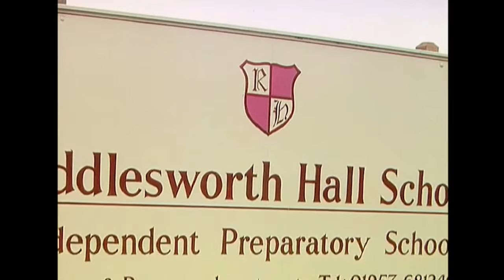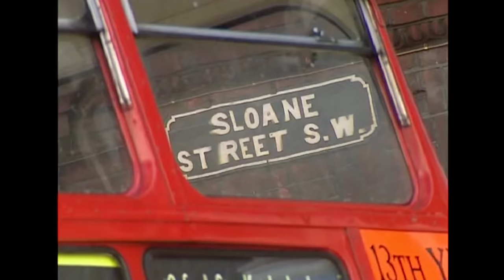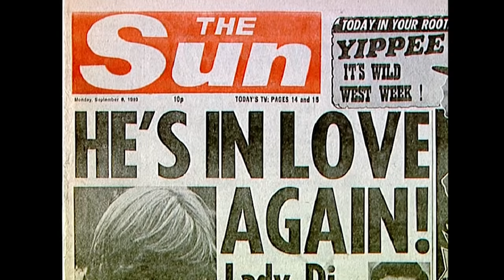The Real Story Behind Princess Diana's Incredible Life | The People’s Princess | Real Royalty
Two decades after the death of Diana, Princess of Wales, the mere mention of her name is able to provoke emotion, reflection, and a flood of memories of a special person who formed a very special place in all of our hearts. In this hour long film we remind ourselves of her origins, how she overcame a childhood of distant parents and shyness to become a superstar, known throughout the world.

Content licensed from Total Content Digital to Little Dot Studios.